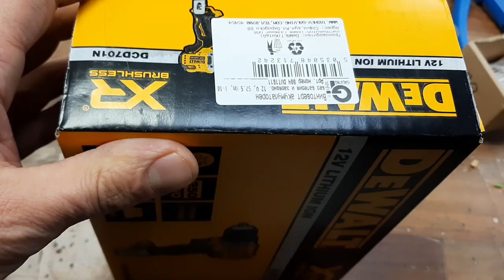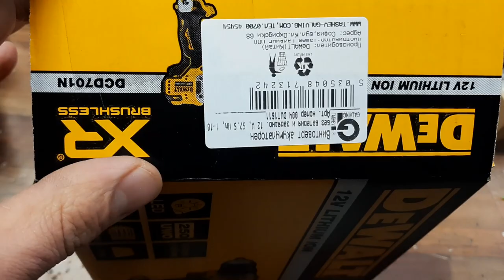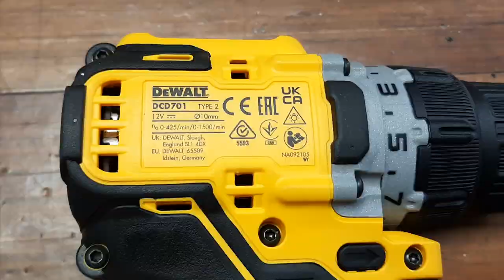Unboxing Dewalt XR Brushless dcd701N